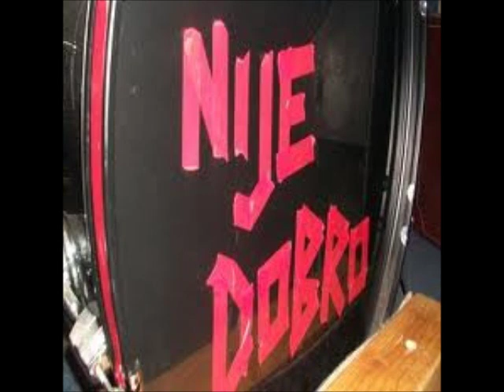ŽELJKO TOMLJENOVIĆ - CVITKO BEĆAR.wmv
Pjesme s novog albuma :))))